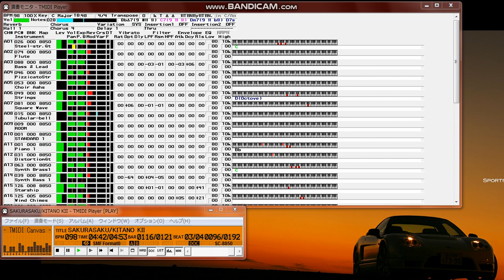【MIDI再生】北乃 きい ／サクラサク（キットカットCMソング）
【 　曲　名　 】サクラサク
【　作曲者名　】星野靖彦
【　作詞者名　】BOUNCEBACK
【　編曲者名　】水上裕規
【 アーティスト  】北乃 きい
2010年2月24日発売